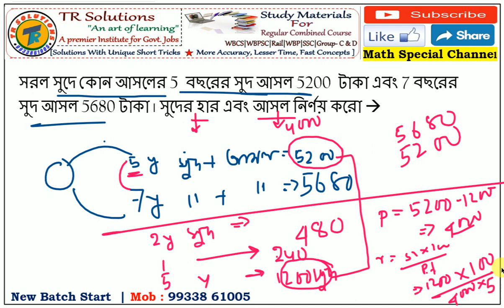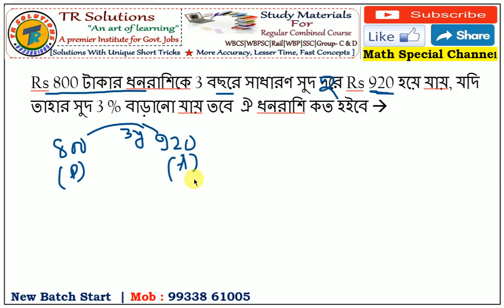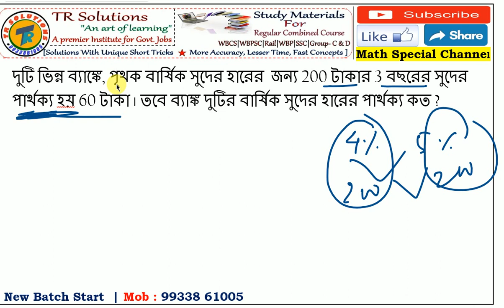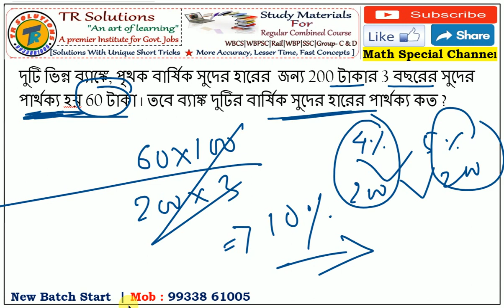🔴 আবগারি পুলিশ কনস্টেবল মেইন ম্যাথ সাজেশন | প্র্যাক্টিস সেট সরল সুদ | WBP Excise Main 2020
𝑻𝒐𝒅𝒂𝒚 𝒘𝒆 𝒅𝒊𝒔𝒄𝒖𝒔𝒔 𝒊𝒏 𝒕𝒉𝒊𝒔 𝒗𝒊𝒅𝒆𝒐 𝒂𝒃𝒐𝒖𝒕 বিগত বছরের সব অংকের সমাধান . 𝑰𝒏 𝒕𝒉𝒊𝒔 𝒗𝒊𝒅𝒆𝒐 𝒘𝒆 𝒉𝒂𝒗𝒆 𝒄𝒐𝒗𝒆𝒓𝒆𝒅 𝑹.𝑺. 𝑨𝒈𝒈𝒂𝒓𝒘𝒂𝒍 𝒐𝒃𝒋𝒆𝒄𝒕𝒊𝒗𝒆 𝑨𝒓𝒊𝒕𝒉𝒎𝒆𝒕𝒊𝒄 𝒃𝒐𝒐𝒌 𝒄𝒉𝒂𝒑𝒕𝒆𝒓 𝒘𝒊𝒔𝒆 𝒔𝒐𝒍𝒖𝒕𝒊𝒐𝒏𝒔 𝒘𝒊𝒕𝒉 𝒖𝒏𝒊𝒒𝒖𝒆 𝒔𝒉𝒐𝒓𝒕 𝒕𝒓𝒊𝒄𝒌 𝒕𝒐 𝒖𝒏𝒅𝒆𝒓𝒔𝒕𝒂𝒏𝒅 𝒊𝒕 𝒆𝒂𝒔𝒊𝒍𝒚. 𝑨𝒇𝒕𝒆𝒓 𝒘𝒂𝒕𝒄𝒉𝒊𝒏𝒈 𝒕𝒉𝒊𝒔 𝒗𝒊𝒅𝒆𝒐 𝒚𝒐𝒖 𝒘𝒊𝒍𝒍 𝒃𝒆 𝒎𝒂𝒔𝒕𝒆𝒓 𝒊𝒏 𝒕𝒉𝒊𝒔 𝑪𝒉𝒂𝒑𝒕𝒆𝒓.

𝐓𝐑 𝐒𝐨𝐥𝐮𝐭𝐢𝐨𝐧𝐬 𝐌𝐚𝐭𝐡 𝐓𝐫𝐢𝐜𝐤𝐬 : 𝐐𝐮𝐢𝐜𝐤𝐞𝐫 𝐦𝐞𝐭𝐡𝐨𝐝 | 𝐉𝐮𝐬𝐭 𝐢𝐧 𝐟𝐞𝐰 𝐬𝐞𝐜𝐨𝐧𝐝𝐬 | 𝐖𝐢𝐭𝐡𝐨𝐮𝐭 𝐮𝐬𝐢𝐧𝐠 𝐩𝐞𝐧 𝐚𝐧𝐝 𝐩𝐚𝐩𝐞𝐫.

🔴 08:00 𝗔𝗠 - 𝗤𝘂𝗮𝗻𝘁𝗶𝘁𝗮𝘁𝗶𝘃𝗲 𝗔𝗽𝘁𝗶𝘁𝘂𝗱𝗲 (𝗕𝗮𝘀𝗶𝗰 𝗔𝗿𝗶𝘁𝗵𝗺𝗲𝘁𝗶𝗰 𝗦𝗸𝗶𝗹𝗹) R.S. Aggarwal Objective Arithmetic
🔴 04:00 𝗣𝗠 - Excise Constable Mains Exam 2020